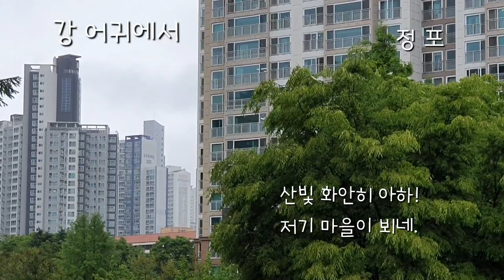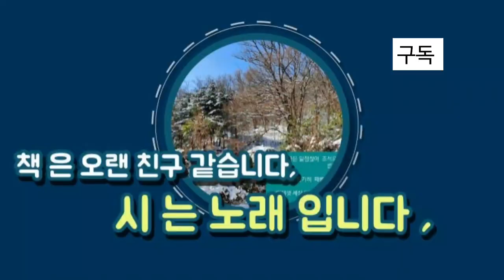날 풍경을 찍으러 나왔습니다/ 봄비- 강 어귀에서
정 포- 호는 설곡, 고려 때 문신, 충숙왕 때 18세로 문과에 급제, 벼슬이 좌사간에 이름. 저서에(운곡집)이 있음.